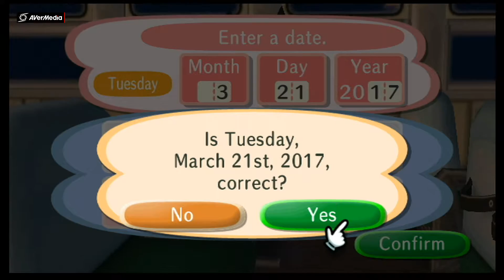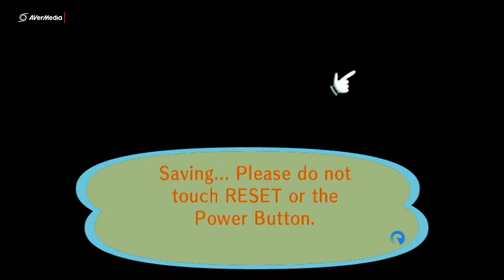Animal Crossings CITY FOLK/A perfect start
Lets play-Animal Crossings CITY FOLK

New home and new friends also now in debt.